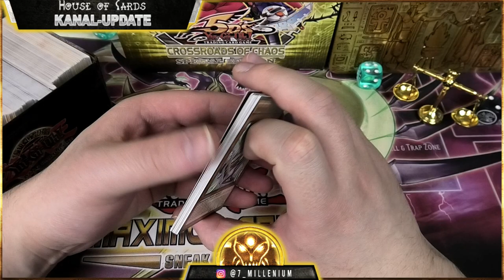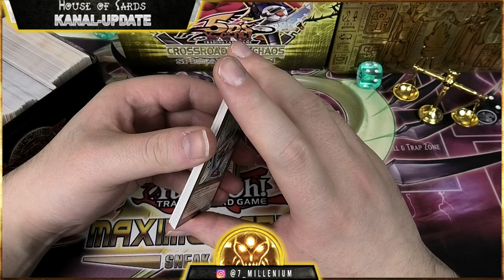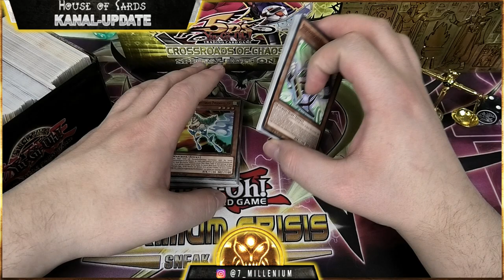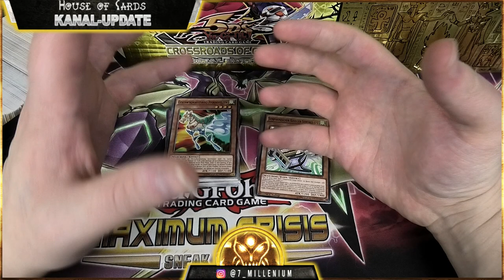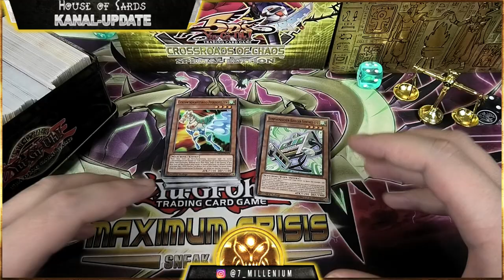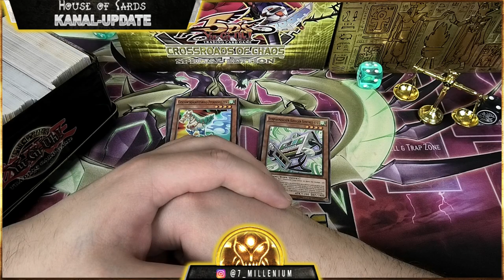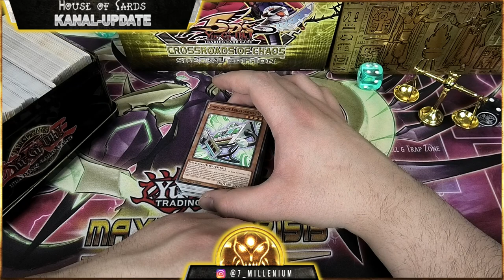Yu Gi Oh Kanal Update Januar 2021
Hallöchen Zusammen,
heute gibts zu später stunde noch ein Kleines Kanal-Update, mit dem der Januar 2021 abgeschlossen werden soll
viel Vergnügen